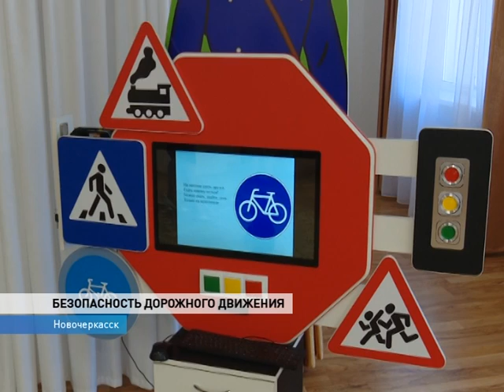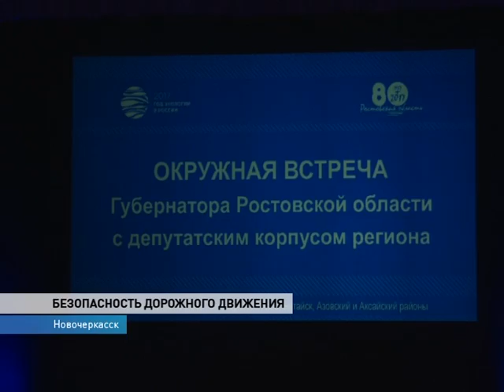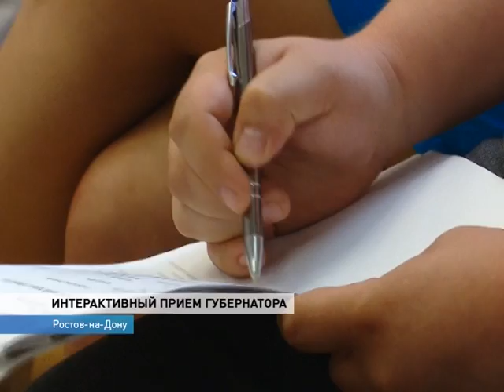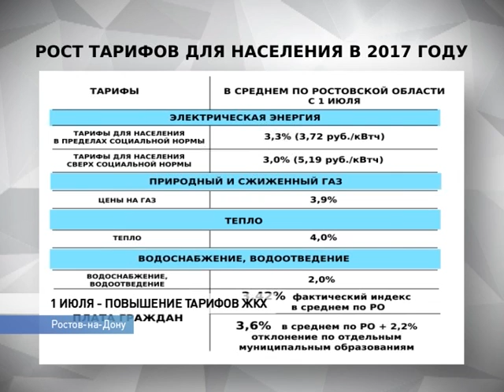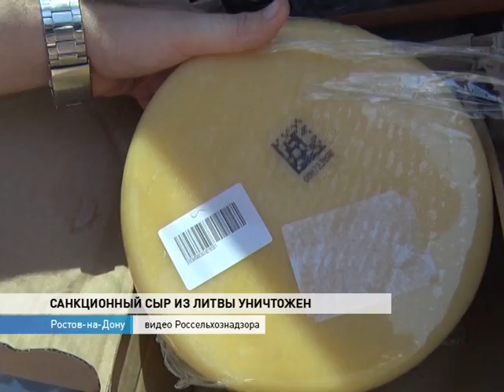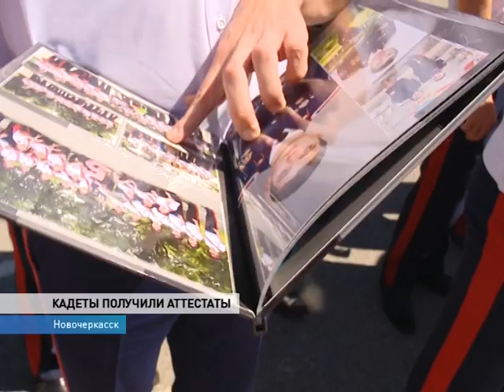Новости 07 30 от 30 июня - телеканал ДОН24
Тарифы ЖКХ вырастут 1 июля.
Усилить контроль аварийности на дорогах потребовал Василий Голубев
В Волгодонске построят сердечно-сосудистый центр, в Зверево - новую библиотеку, а в Кагальницкой - спортивный комплекс с бассейном